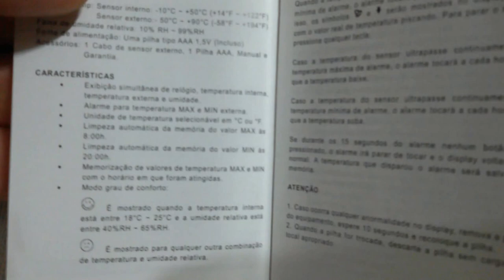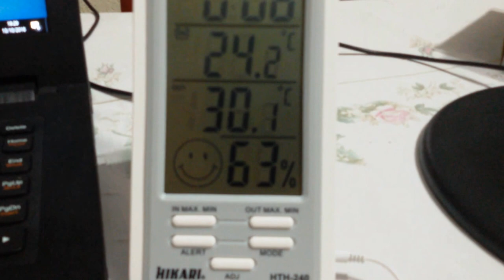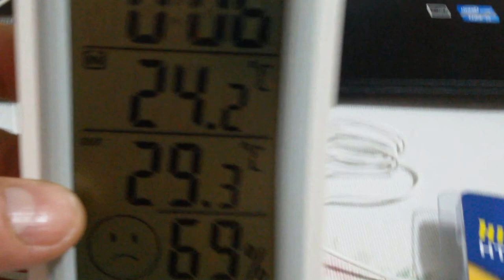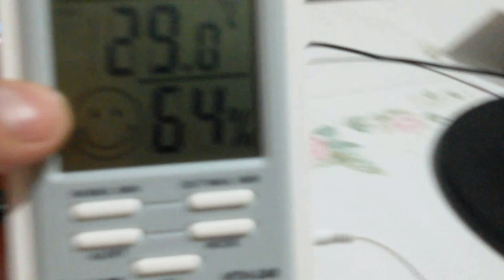Demonstrando o Higrômetro + Termômetro Interno Externo + Relogio Digital SERGTECH SERGTEC